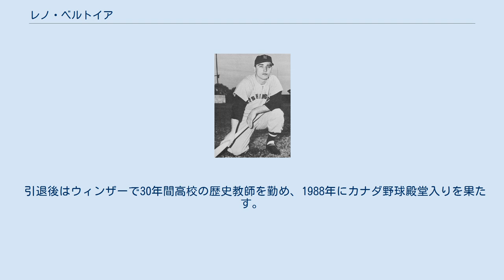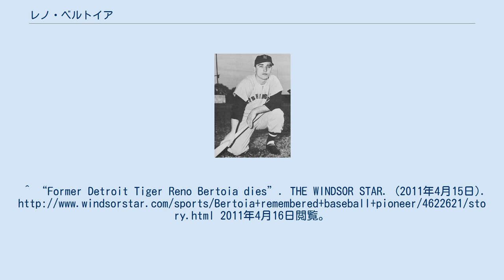レノ・ベルトイア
ピエリーノ・ピーテル・ベルトイア（Pierino Peter "Reno" Bertoia、1935年1月8日 - 2011年4月15日）は、イタリアのサン・ヴィート・アル・タリアメント生まれ､カナダのオンタリオ州ウィンザー出身の元プロ野球選手（内野手）。
 1歳の時にイタリアのサン・ヴィート・アル・タリアメントからカナダのオンタリオ州ウィンザーに移り住む。
デトロイト・タイガース、ワシントン・セネタース（現：ミネソタ・ツインズ）・ミネソタ・ツインズ、カンザスシティ・アスレチックス、デトロイト・タイガースと渡り歩いた。
1964年1月に阪神タイガースに入団。
20試合に出場するも、期待の打撃がさっぱりな上に、息子が日本滞在中に病気に苦しんだのもあって、4月中に解雇となった。
 引退後はウィンザーで30年間高校の歴史教師を勤め、1988年にカナダ野球殿堂入りを果たす。
2011年4月15日、悪性リンパ腫のため死去。
76歳没。
^ “Former Detroit Tiger Reno Bertoia dies”. THE WINDSOR STAR. (2011年4月15日). 2011年4月16日閲覧。
 （英語）